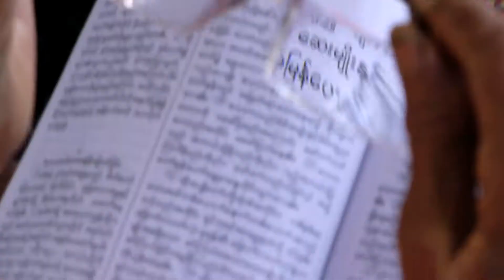Gifts of Sight (Trailer SIMFEST)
O poveste convingătoare despre cum un gest mic, dar și o muncă grea a unui om, poate schimba viața altora în câteva secunde